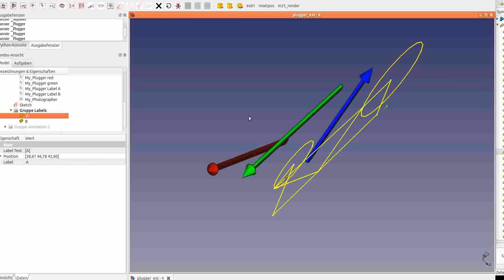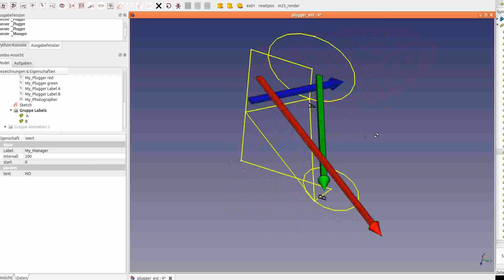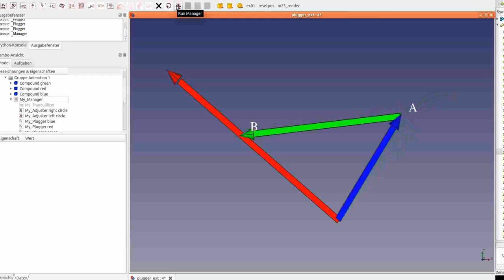Animation Workbench Plugger follows point and direction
The plugger can copy the position of one point and the direction to an second point to the target object. All motions are determined by an animated sketch.